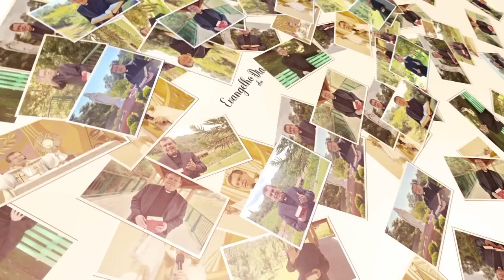EVANGELHO DO DIA 15/01 (domingo): JESUS PERDOA OS PECADOS E DÁ O ESPÍRITO SANTO Jo 1,29-34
Esta leitura deseja renovar a certeza de que Jesus foi enviado para quem se reconhece pecador e deseja a salvação. Aí recebe o poder do Espírito Santo.